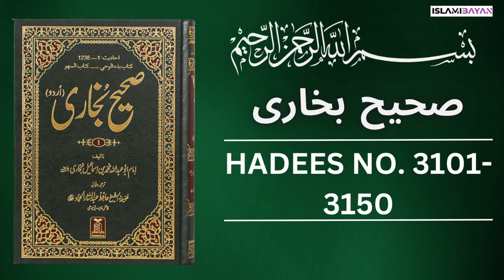Sahih Bukhari Hadees No. 3101 To 3150 | Hadees in Urdu